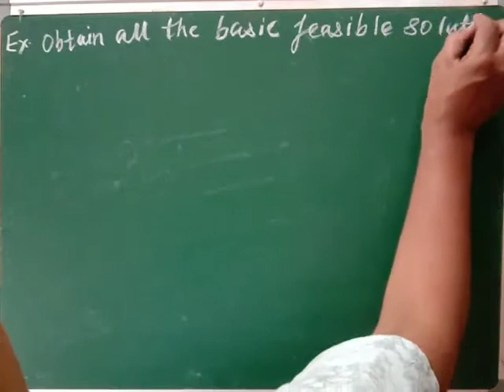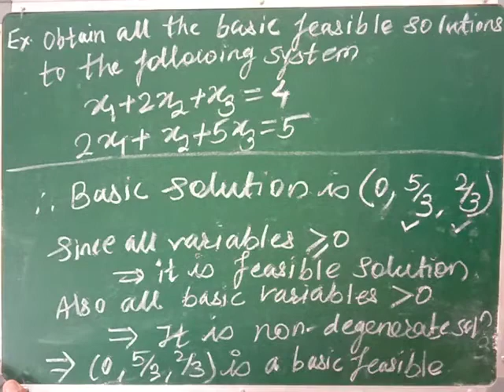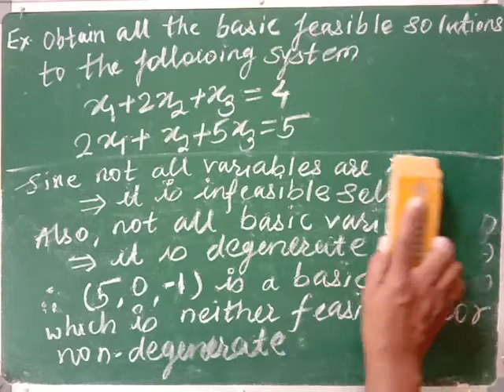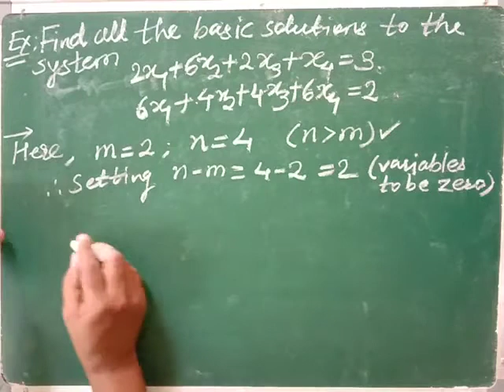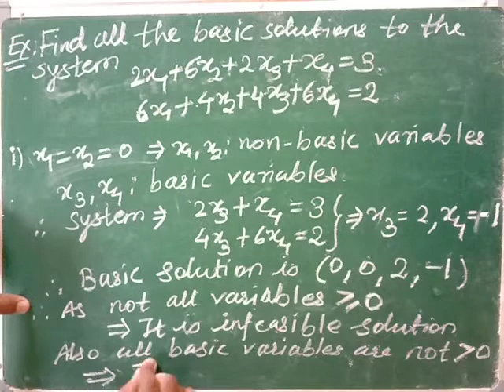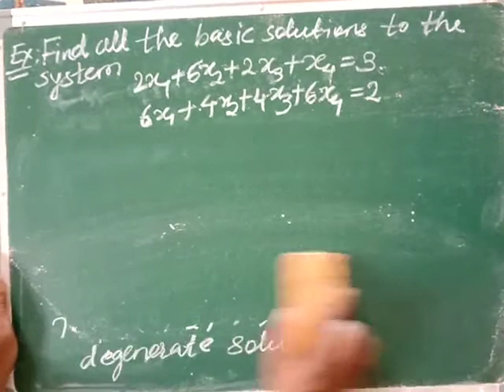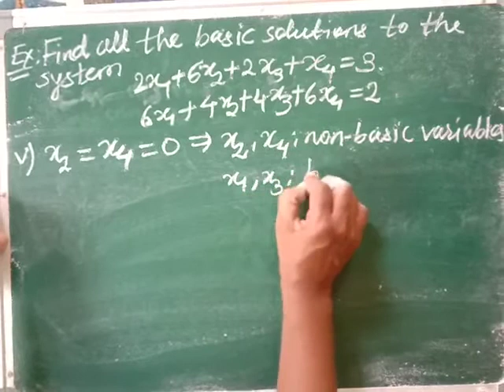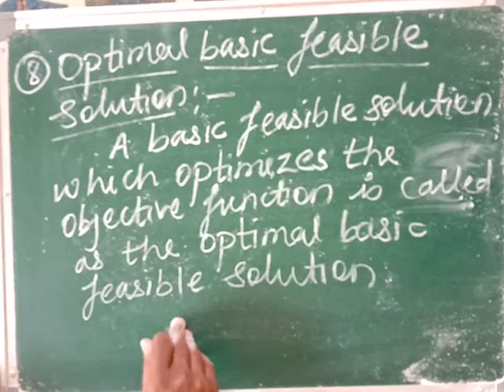CH1Video 9: TYBSc(Operations Research )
How To Find Basic Feasible Solutions Of Given System